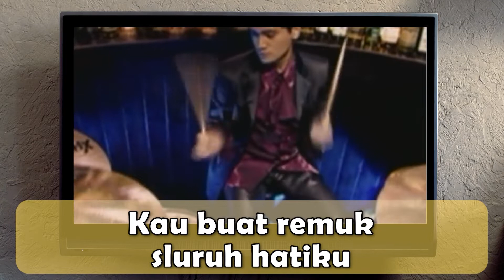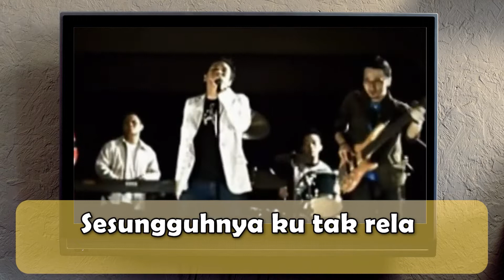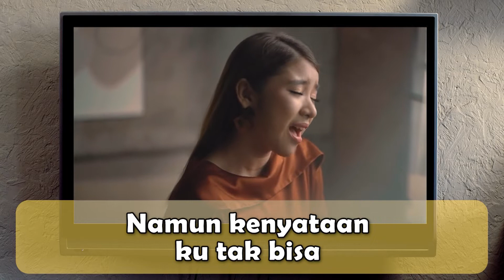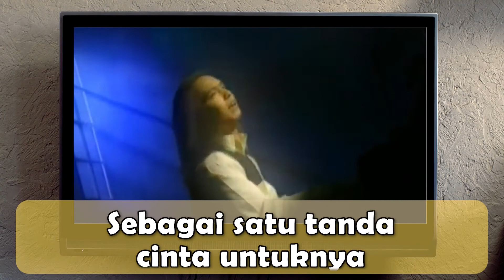SAD BOY KUMPUL!! | KUIS SAMBUNG LIRIK | Edisi Patah Hati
Kuis sambung lirik lagi nih! Kali ini kita have fun dengan lirik-lirik patah hati yang bikin kamu mellow membiru. Sambungin liriknya ya!

Terima kasih!